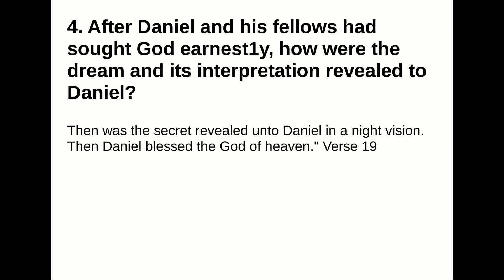4. After Daniel and his fellows had sought God earnest1y, how were the dream and its interpretation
4. After Daniel and his fellows had sought God earnest1y, how were the dream and its interpretation revealed to Daniel?
Answer:
Then was the secret revealed unto Daniel in a night vision. Then Daniel blessed the God of heaven."Verse 19